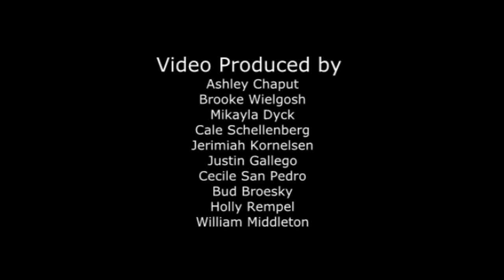Bring Your Kid To Work Day 2013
Grade 9 students in Manitoba spent the day job shadowing professionals. This video was produced by the grade 9 students who spent the day at Goldenwest